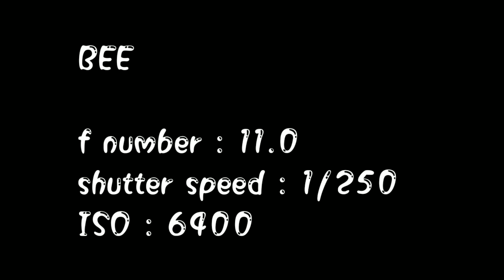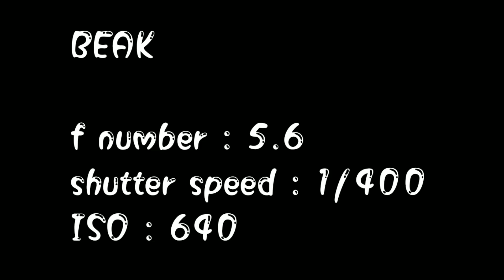Best Photograhy | CANON 200D II | 2020 | Hustle BrothersZ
This video is Describes How to take Various Photography Stills using CANNON 200D MARK 11.